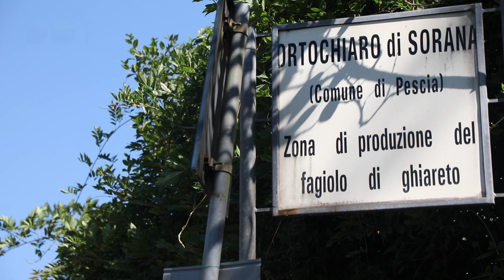DOT - Il Fagiolo di Sorana IGP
Per la rubrica DOT - D'Origine Toscana, andiamo a scoprire i segreti e la storia del Fagiolo di Sorana IGP, un'eccellenza della Valdinievole, amata anche da Giacomo Puccini